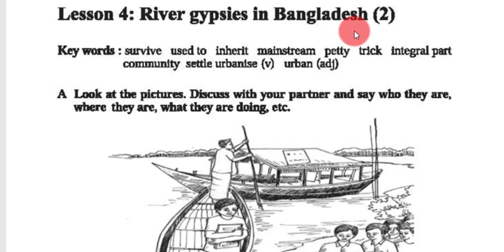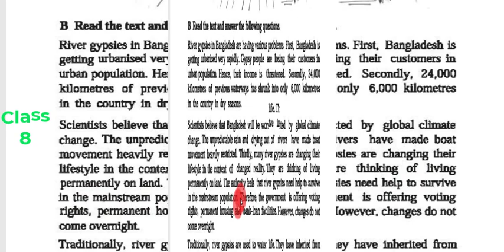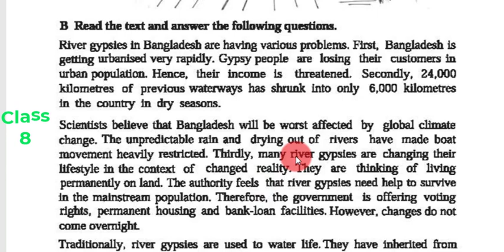JSC English Seen Passage Unit-7, lesson-4 ; River gypsies in Bangladesh English To Bengali Translate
JSC English Seen Passage Unit-7, lesson-3 ; English To Bangali Translation !